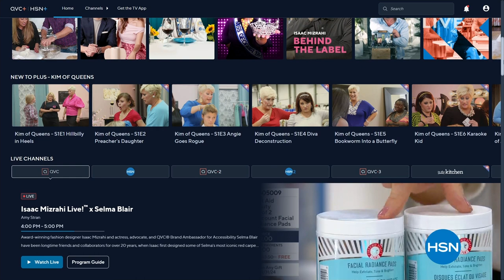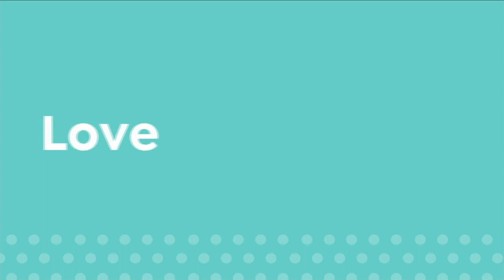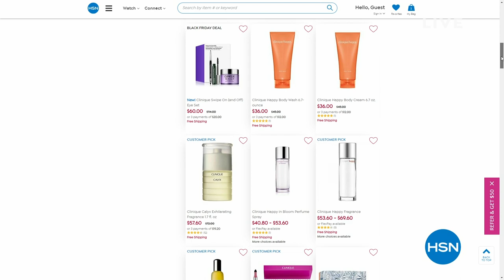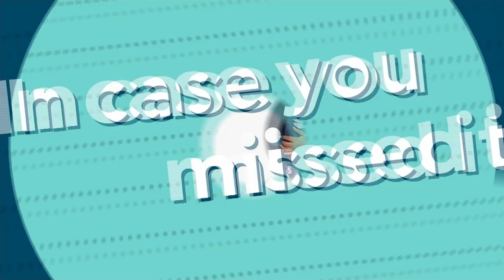HSN | DG2 by Diane Gilman Fashions 10.06.2023 - 04 PM